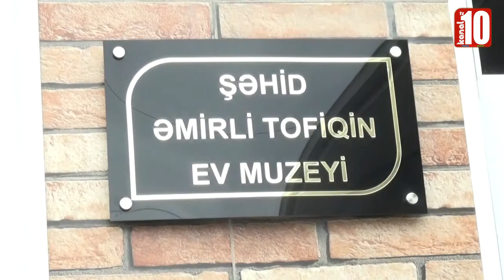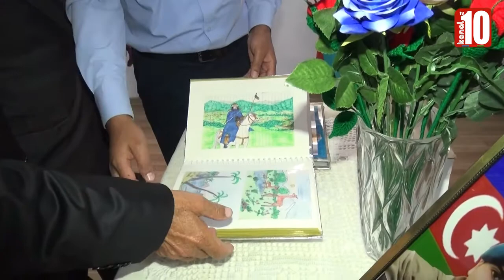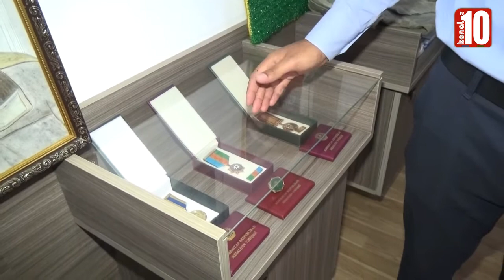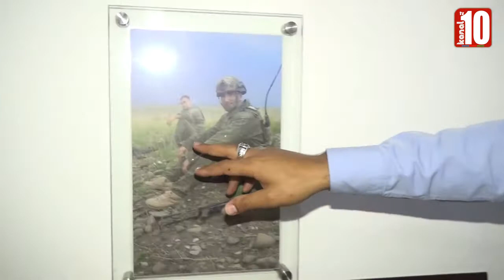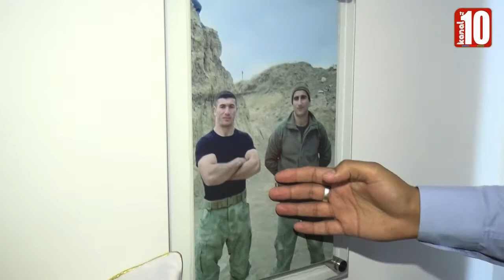Şəhid Əmirli Tofiq Şəmsəddin oğlunun anım günü mərasimi keçirilib. 14.10.2022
Şəhid Əmirli Tofiq Şəmsəddin oğlunun anım günü mərasimi keçirilib
44 Günlük vətən müharibəsində qəhrəmancasına şəhid olmuş Əmirli Tofiq Şəmsəddin oğlunun 2-ci ilə anım günü mərasimi keçirilib.
Kanal 10 tv xəbər verir ki, anım günü mərasimində şəhid yaxınları,cəlilabad rayon icra hakimiyyətinin və göytəpə şəhər icra nümayəndəliyinin əməkdaşları, milli cəbhə partiyasının cəlilabad rayon şöbəsinin sədri Rizvan Şükürlü, rayon ictimayyətinin nümayəndələri, qazilər, hərbiçilər və yerli sakinlər iştrak ediblər.
Sonra isə şəhid qardaşı Nicat Əmirli şəhidin ev muzeyində ona aid olan şəxsi əşyalar və şəkillər haqqında iştrakçılara məlumat verdi.
Sonda isə mərasim iştrakçıları şəhidin məzarını ziyarət edib ruhuna dualar oxudular.
Ruslan Səxavətoğlu,
Rəsul Abbasov,
Kanal 10 tv,
Cəlilabad,
Göytəpə,

a haber canlı,
aksiya,
apa tv xeberler,
apa tv,
apa,
az xeberler bugun 2022,
az xeberler bugun,
az xeberleri bu gun,
az xeberleri,
azadliqradyosu xəbərlər bugün,
azadliqradyosu,
AzadSöz,
azerbaycan prezidenti,
azerbaycan son xeberler 2022,
azerbaycan xeberleri,
azərbaycan xəbərləri,
azerbaycan,
azərbaycan,
azerbaycanda son xeberler 2022,
azerbaycanda son xeberler bugun,
bu gun yol qezasi,
bu günün əsas xəbərləri,
bu seherde,
bugun 2022,
bugün 2022,
bugune olan son xeberler,
bugunku xeberler,
bugünkü xəbərlər,
bugunun son xeberleri,
bugunun xeberleri,
cebhede son veziyyet 2022,
cebhede son veziyyet,
cəbhədən xəbərlər,
covid19,
dogru xeber,
dogru xeberler,
dünyada baş verən ən son xəbərlər,
en son dunya xeberleri,
en son kriminal xeberler 2022,
en son qeza xeberleri bugun,
ən son xəbər,
en son xeberler 2022,
en son xeberler bugun 2022,
ən yeni xəbər,
faydali melumatlar,
gundelik xeberler 2022,
gündəlik xeberler 2022,
gündem haberleri,
gundem,
günün xəbərləri,
günün xəbərləri,
hadise 2022,
hadise,
hadisə,
hadiseler xeberler,
hadisələr xəbərlər,
hadisələr,
heftesonu xeberler,
ilham eliyev,
itv,
kanal 24,
kanal13,
kriminal xeberler 2022,
kriminal xeberler yeni,
maraqli bilgiler 2022,
maraqli bilgiler,
maraqli melumatlar 2022,
maraqli melumatlar,
maraqlı məlumatlar,
maraqli xeberler 2022,
maraqli xeberler yeni,
maraqli xeberler,
meydan,
meydantv,
mitinqlər,
New,
olke xeberleri,
prikol,
Qafqaz info,
qeza 2022,
qeza xeberleri,
Rusiya,
rusiyada son veziyyet,
seni axtariram,
siyasi xeberler 2021,
son bolum,
son dakika haber,
son dakika,
son deqiqe tecili xeberler,
son deqiqe xeberler 2022 ,
son deqiqe xeberler bugun,
son deqiqe xeberler kanal 13,
son deqiqe xeberleri bugun 2022,
SON DƏQİQƏ!,
son deqiqe,
son dəqiqə,
son xeber,
son xəbər,
son xeberler 2022 bugun,
son xeberler 2022,
son xeberler 2022,
son xeberler azerbaycanda,
son xeberler bakida,
son xeberler bu gun,
son xeberler bugun 2022 azerbaycan,
son xeberler bugun 2022,
son xeberler bugün 2022,
son xeberler bugun,
son xəbərlər bugün,
son xeberler dunyada,
son xeberler dünyada,
son xeberler,
SON XƏBƏRLƏR,
son xəbərlər,
tecili xeberler,
təcili xəbərlər,
teze xeberler 2022,
teze xeberler azerbaycanda,
teze xeberler bugun,
teze xeberler bugün,
Trend xeberler,
trend,
ukrayna rusiya muharibesi son deqiqe,
ukraynada son veziyyet,
xarici xeberler bugün,
xarici xeberler,
xarici xəbərlər,
xeber var,
xəbər var,
xeber,
xeber,
xəbər,
xeberin var?,
xeberler 2022 xəzər,
xeberler 2022,
xeberler atv,
xeberler azerbaycan 2022,
xeberler azerbaycan,
xeberler bugun 2022,
xeberler bugün 2022,
xəbərlər bugün 2022,
xeberler bugun yeni,
xeberler bugun,
XƏBƏRLƏR BUGÜN,
xəbərlər bugün,
xeberler canli,
xeberler en son,
xeberler en yeni,
xeberler hava haqqında,
xeberler kriminal,
xeberler son deqiqe,
xeberler son deqiqe,
xəbərlər son dəqiqə,
xeberler teze,
xeberler yeni,
xəbərlər yeni,
xeberler,
xəbərlər,
xəbərlərdə bugün,
xəbərlərdən bugün,
yeni sərəncam,
yeni xeber,
yeni xeberler azerbaycanda,
yeni xeberler bugun 2022,
yeni xeberler bugün 2022,
yeni xeberler,
yeni xəbərlər,
yol qezasi son xeber,
kanal 10 tv,

tofiq emirli,
tofiq əmirli,
emirli tofiq,
sehid emirli tofiq,
celilabad sehid,
celilabad,
goytepe,
celilabad xeber,
celilabad son deqiqe,
celiabad son xeber,
celilabad rayonu goytepe seher sehidi,
cebhede son veziyyet,
cebhe xeberleri,
şehit geliyor,
celilabad sehidi,
cəlilabad şəhidi,
goytepe sehidi,
göytəpə şəhidi,
sehidin var celilabad,